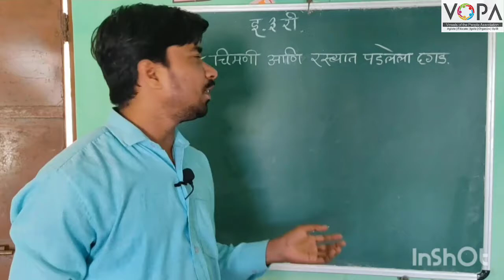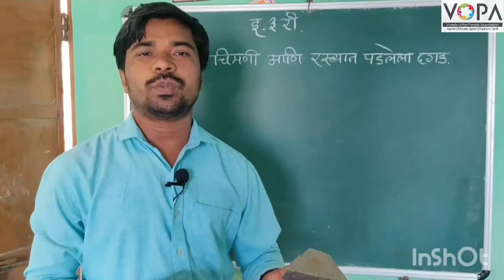3rd | Parisar Abhyas | Chapter 1 | आपल्या अवतीभवती | V1 | V-School